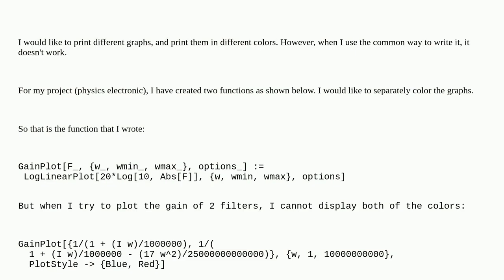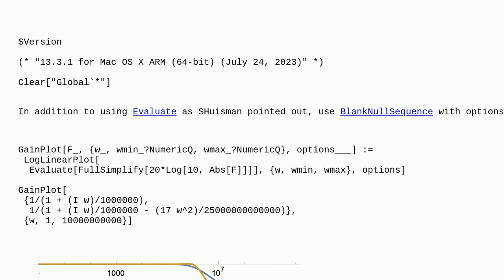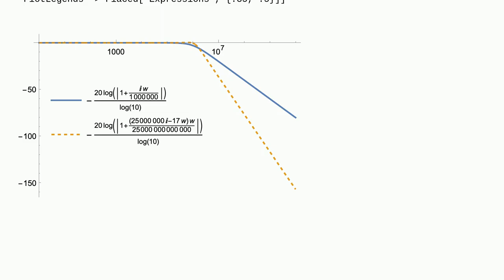Mathematica: Color issue with Plot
Color issue with Plot

A special thanks goes out to the community

  physics plotting